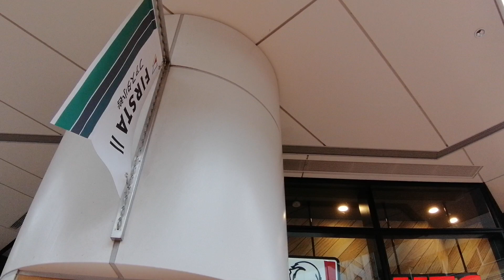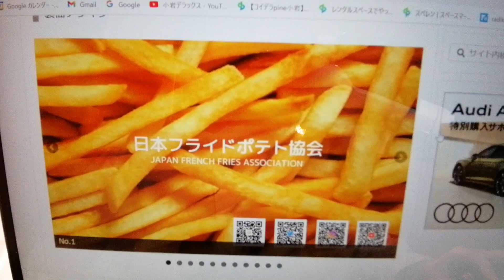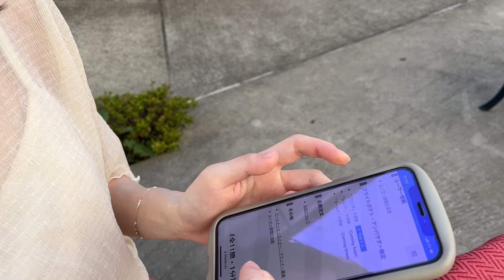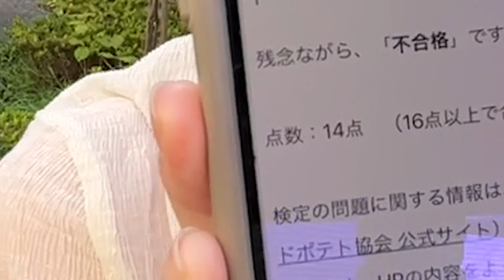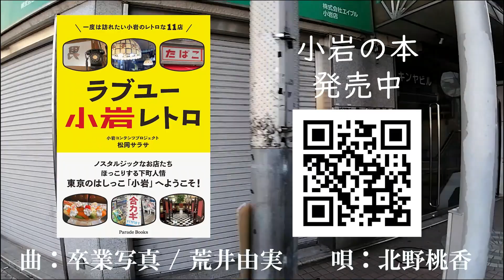【合格なるか!?】ポテト好き・ももが「フライドポテトアンバサダー検定」に挑戦！【北野桃香】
こんにちは！
サラサです( ･∀･)

コイデラ特派員のもも（北野桃香）が「フライドポテトアンバサダー検定」に挑戦！

大のポテト好きのもも🍟

果たして合格できるのか!?

▼小岩の本『ラブユー小岩レトロ』発売中
📗Amazon

◆【もものポテふら！】居酒屋Kobachiのポテトフライをもも流チェック！【北野桃香】

◇【小岩の酒場】肉系メニューがいっぱい！路地裏の肉食堂『小岩 桜月』で「桜月ステーキ」を食べてみた【北野桃香】

◆【小岩の酒場】日本酒を堪能！蔵前橋通り沿いの居酒屋『小岩 植乃』で「もんじゃコロッケ」を食べてみた【北野桃香】

◇【小岩の酒場】くさやに初挑戦！八丈島郷土料理が楽しめる居酒屋『源八船頭』に行ってきました！【北野桃香】

◆【小岩の酒場】南口にできた「おでん」と「揚げ物」のお店『矢つぐ』に行ってきました！【北野桃香】

◇中央通りの西アジア料理店『VENUS DELI』でチキンケバブサンドやバクラヴァ、デーツなどいただきました【北野桃香】

◆飲めるお弁当屋さん『デリカスクエア』でチキン南蛮定食、エスニック揚餃子などいただきました【北野桃香】

◇【小岩でランチ】ピリ辛スープがクセになる！中華料理店『耶曼牛肉面』で「蘭州牛肉麺」を食べてみた【北野桃香】

◇【小岩の酒場】地蔵通りの新店！『味彩』でイチオシの燻製肉や特製つくねなどいただきました【北野桃香】

◆【小岩でランチ】熱々鉄板が最高！中華料理店『福招門』で「フカヒレあんかけ炒飯」を食べてみた【北野桃香】